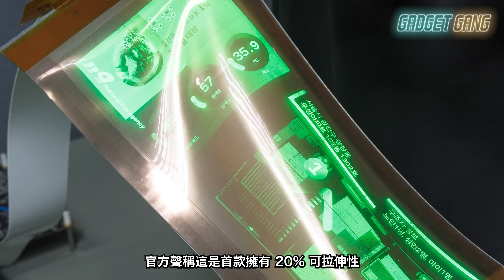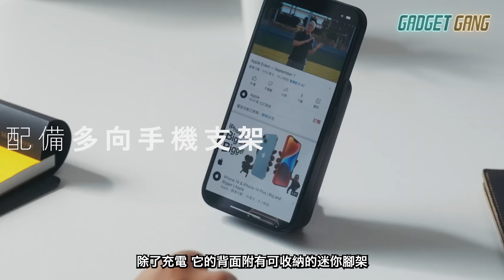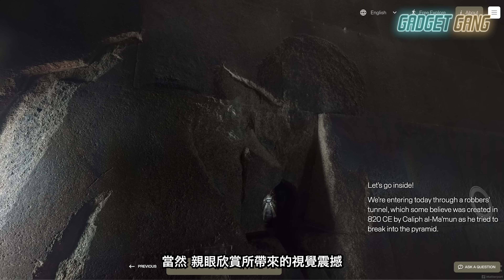科技新G│LG研發出拉得扭得彈性螢幕│神人改裝iPhone摺機│台灣眾籌無線充電器一次充3部機│真實版《刀劍神域》殺人頭戴裝置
每個星期日GadgetGang都會喺《科技新G》為大家報導一周的科技新事、有趣事！今集有表妹同大家報導喇！

今周重點係新發明。LG Display公佈了12 吋可拉伸螢幕，有圖有真相，真係扭得拉得，可由12吋拉到變14吋，好似橡筋一樣。 100ppi 解像度唔算好高，LG指希望將佢融入日常生活，例如 交通工具、傢具、衣服等等，有芒衫指日可待。

Apple唔出摺機，有班改造高手就自己動手整iPhone摺機，用iPhone X 為基礎，半年內足足試咗36塊螢幕，最終先做得出diy iPhone摺機，個樣都幾靚仔。

台灣無線充電品牌 BEZALEL最近公佈了一共三款的Prelude X系列 MagSafe 無線充電器，特別之處係兩面都可以幫其他裝置無線充電，最多可以同時充3個裝置，早前眾籌成功預計2023年1月開始出貨給現在支持的backer。

有冇諗過打機gameover玩家會死? 「Oculus」創辦人Palmer Lucky
作為《刀劍神域》的死忠，設計出真實版殺人VR頭戴裝置，感應到玩家gameover裝置上面的炸藥就會引爆。完全係痴線設計，Palmer Lucky都話可能誤觸爆炸，都只係設計階段，唔會真係試用，但剩係呢個諗法都好得人驚，十足《Black Mirror》劇情。

大家都開始去旅行，但有啲地方去到都未必行到。哈佛大學最近做緊一個Giza Project，等大家可以上網探索金字塔，玩法似Google街景，但連禁止進入嘅路都可以入到去。有興趣可去呢條link試試：